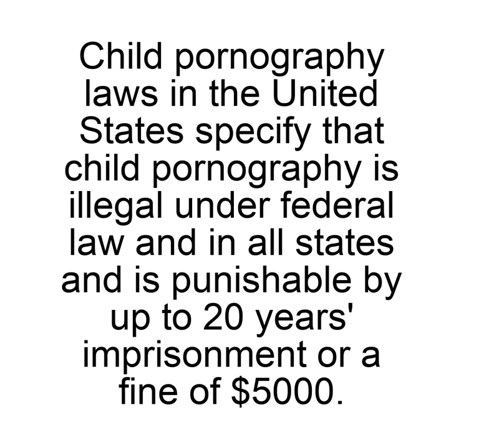LISA GAMING ROBLOX IS A PEDOPHILE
tags;
The Lisa Files